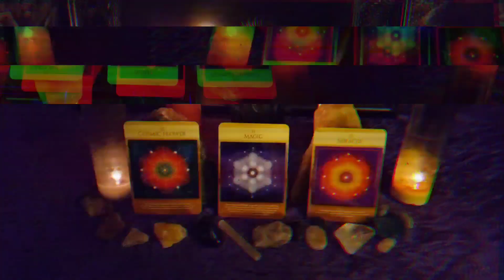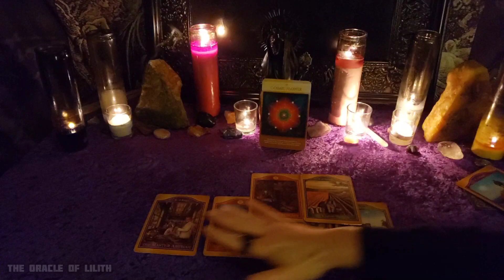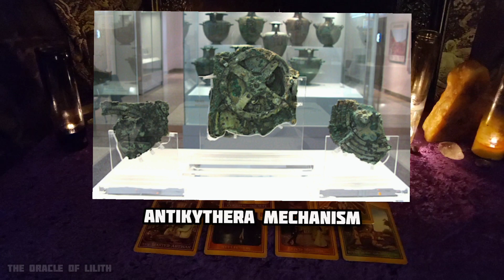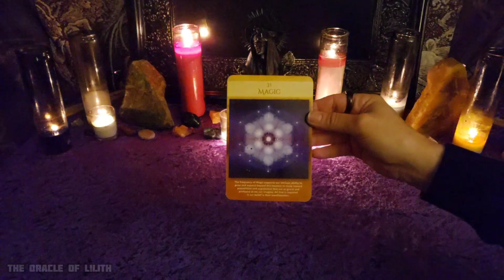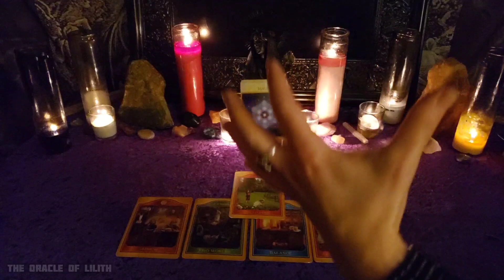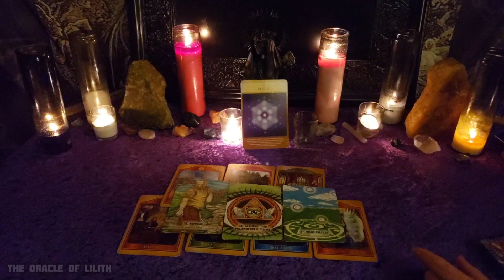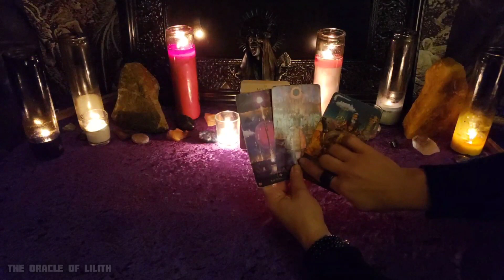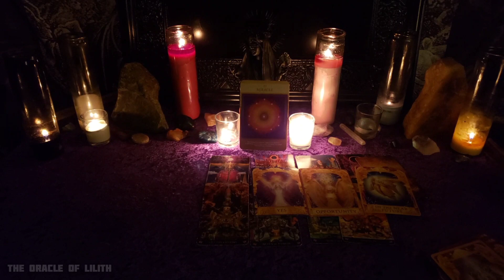Messages From Your⏳ Future Self 🌈An Akashic Records ⭐ Pick A Card⭐| Tarot Reading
Hello, Magical Creatures!

🧿Intro: 0:00
✨Channeled Message: 2:11
 🌈Pic/Video:  3:05

1. 🌟Cosmic Flower:   5:33

2. 🔮Magic: 35:55

3. 🌈Miracle  1:03:23

🆕️Amazon WishList
🌛🌕🌜READING MENU
🦋Tarot 66$ 30 minutes
🐍Oracle of Lilith Session 132$ 1-2 hours
💎Dark Mirror Session with your Guide or God Form 132$ 1-2 hours
💻📲😎 LINKS
🔮Tarot, Occult, and Spirituality
😤420 Friendly
I do not read reversals unless I am guided to do so.  am rarely guided to read them. I believe the Tarot has enough information and reversals aren't always necessary to get the message. I am an intuitive and psychic reader.